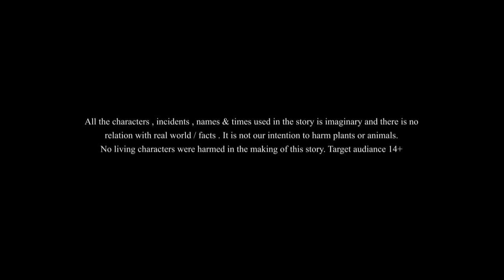LOVI GOYALA – HASIR GOLPO | SSOFTOONS ER HASIR GOLPO | SSOFTOONS BANGLA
Lovi Goyala, The greedy butter seller.
Please be cautious that this content is meant for 14+ viewership only. Children might misunderstand the story and might misinterpret the activities. Please be aware of who is watching with you.